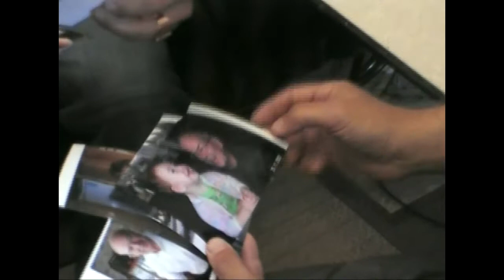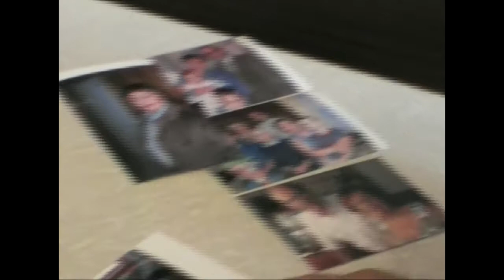2007 год. Узловая, Бессонов Валерий Николаевич.